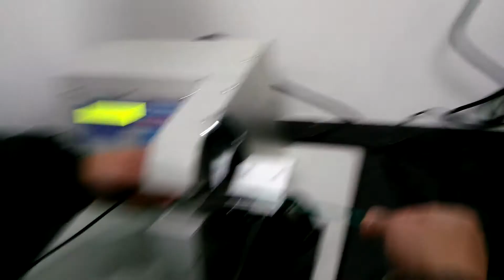Wire harness taping machine